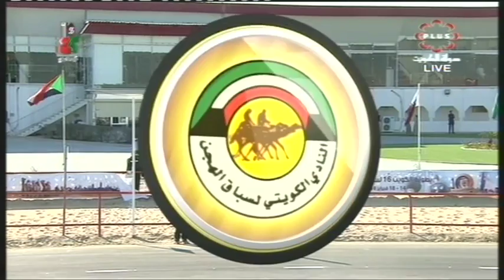ش8 سباق الثنايا للشيوخ ختامي الكويت مساء 17 2 2016